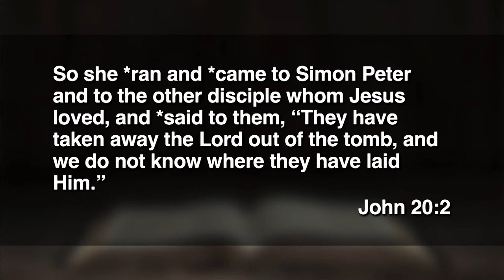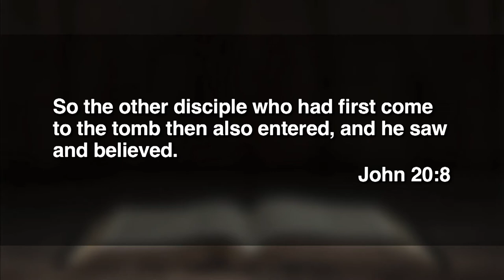April 17, 2022 (11:15) - Easter - New Life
Dr. Tom Davis delivers an Easter message from John 20.